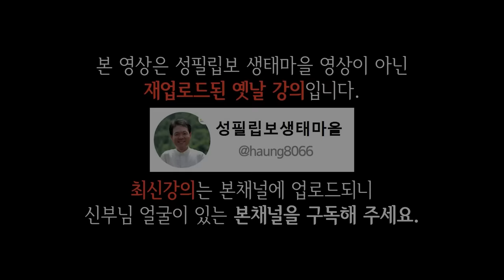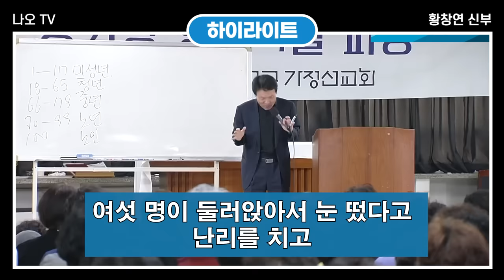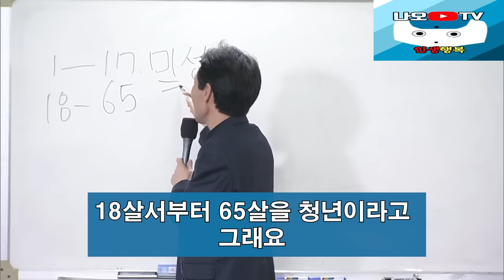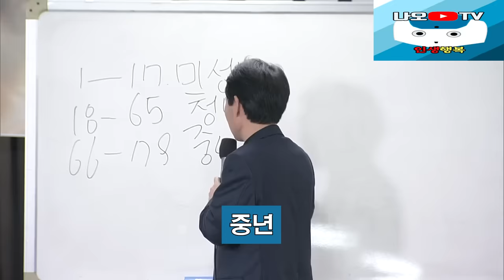오랜 친구라도 반드시 인연 끊어야 되는 사람 4가지 유형, 꼭 보세요 l 행복하게 사는 법 l 뼈때리는 인생조언 l 황창연 신부님 행복특강 l 인생철학 l 힐링 l 강연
신부님의 강의에 이어서 오랜 친구라도 반드시 인연 끊어야 되는 사람 4가지 유형에 대해 들려드리겠습니다.
감사합니다.

🕐 타임라인 🕐
00:00 하이라이트
02:41 황창연 신부님 행복특강
43:56 오랜 친구라도 반드시 인연 끊어야 되는 사람 4가지 유형
55:36 나오티비 견해
55:48 반복재생(필요한 분들만 들으세요)